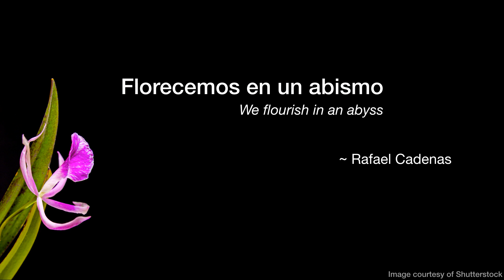The Venezuelan Crisis: Why did a quarter of Venezuelans flee? | Andrea Arnal | TEDxWarwickSalon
Andrea will discuss how the current social, political, and economic crisis in her country is affecting both friends and family on a personal level. People are fleeing by the millions, to leave behind a country plagued of hunger, corruption, economic insecurity, and crime. Many refer to this as a diaspora- when a country’s citizens are forced to leave their home country.

Her aim is to inspire you to not be afraid to leave everything behind in order to move forward.  This talk was given at a TEDx event using the TED conference format but independently organized by a local community.